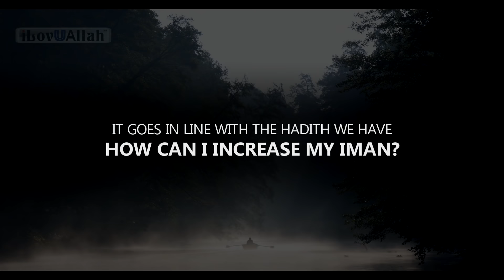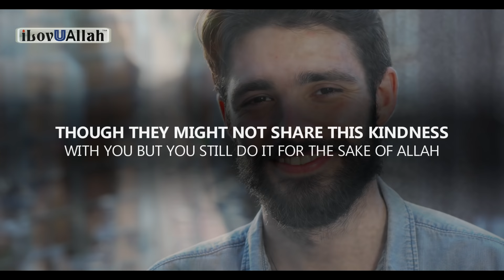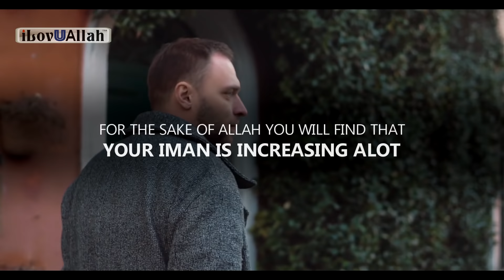THINGS YOU CAN DO TO INCREASE YOUR IMAN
Things you can do to increase your Iman, a beautiful reminder by brother Assim Alhakeem.